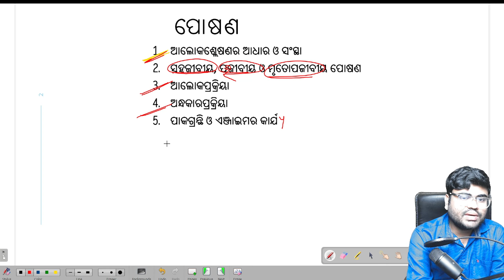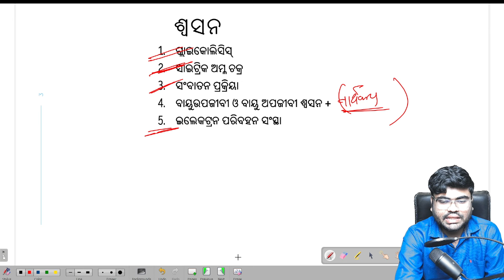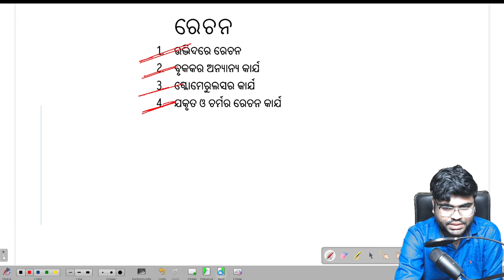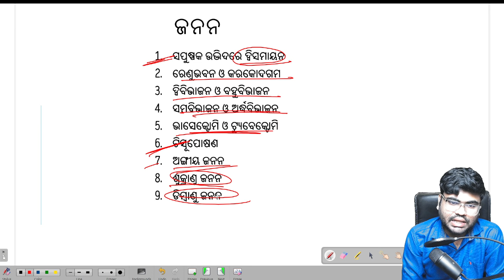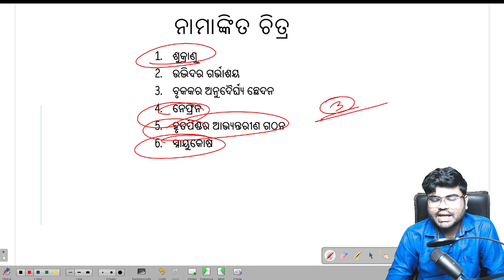Class 10 life science selected question | Physical science important question 2024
class 10 life science selction
life science important question
class 10 science selected question
class 10 science questions
life science questions
class 10 science selective questions